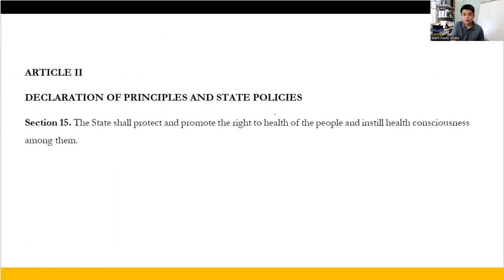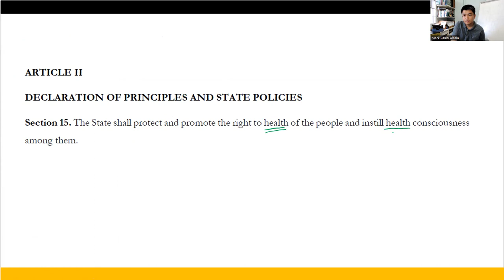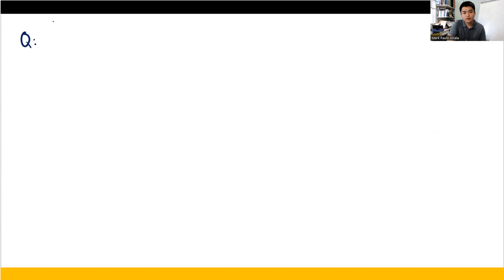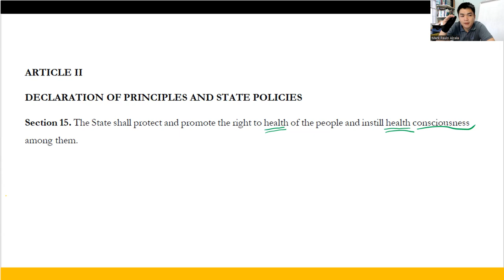CE Laws Series - 1987 Constitution Art. I and II Sec. 15 (Part 2 of 2)